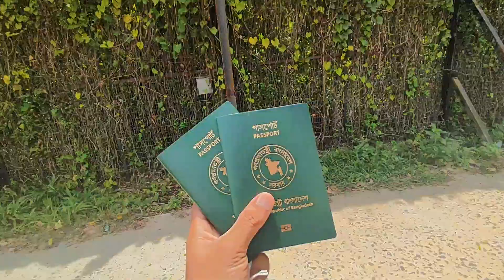Bangladesh To Kolkata || Gede Border || বাংলাদেশ থেকে কলকাতা চলে গেলাম অল্প খরচে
বাংলাদেশ থেকে কলকাতা চলে গেলাম অল্প খরচে

Hi,
I am Md. Sabbir Hossain Rabby